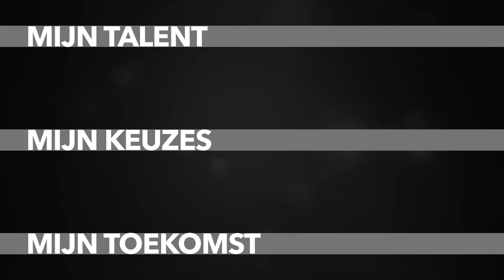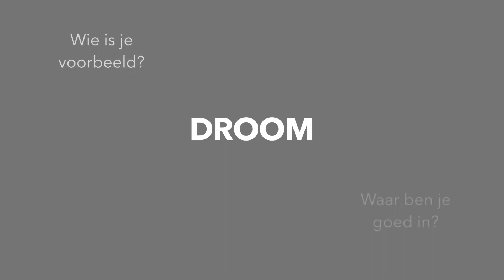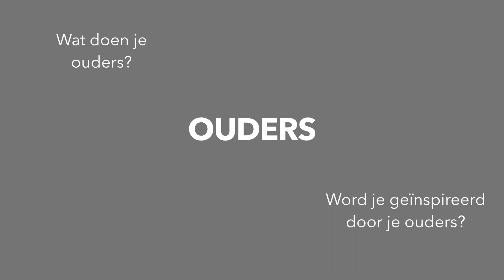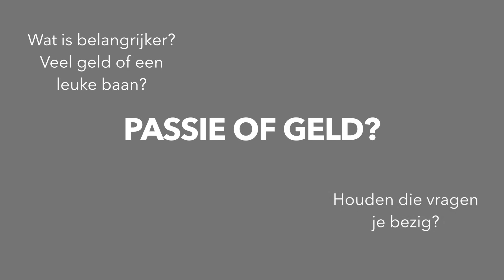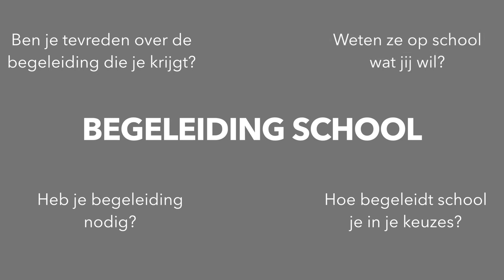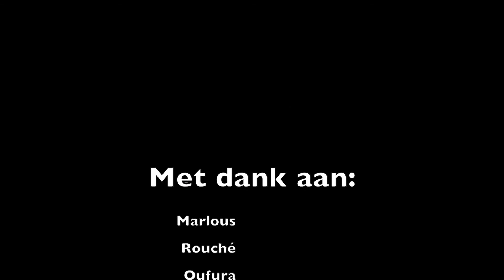Kiezen - Zuiderzee College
Deze film is gebruikt tijdens een studiedag op het Zuiderzee College in Zaandam. Hoe kan de begeleiding van leerlingen worden verbeterd, zodat ze een goede profielkeuze maken.